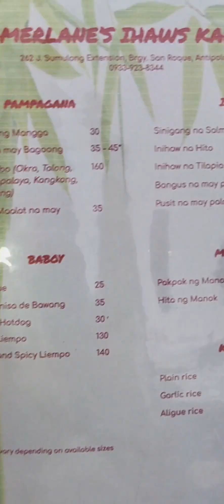Sikat at dinadayo na kamayan TAMERLANE'S IHAW DITO SA ANTIPOLO | Nanay Jean